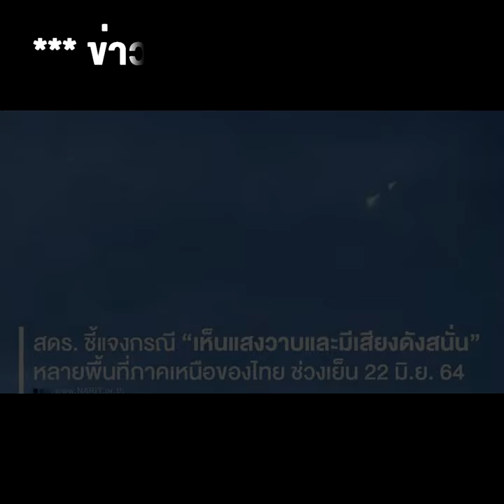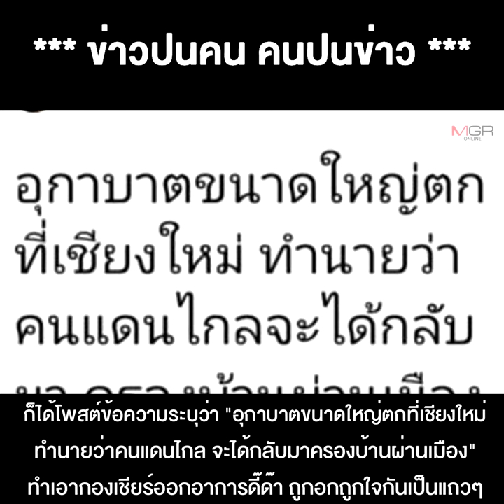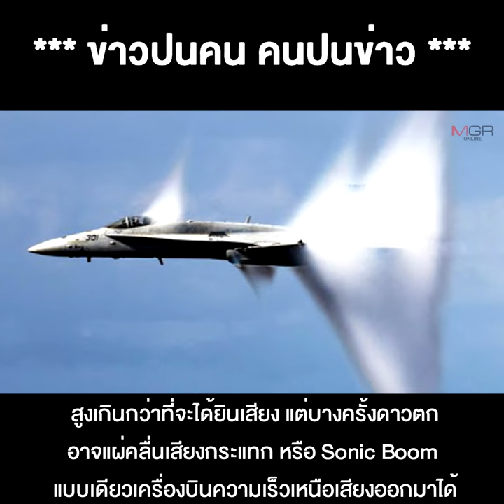โยงไปได้ “ดาวตก” เหนือฟ้าเชียงใหม่ โมเมเป็นอุกาบาต แปลเป็น คำทำนาย คนแดนไกลจะได้กลับมาครองเมือง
24/06/2021 โยงไปได้ “ดาวตก” เหนือฟ้าเชียงใหม่ โมเมเป็นอุกาบาต แปลเป็น คำทำนาย คนแดนไกลจะได้กลับมาครองเมือง

**โยงไปได้ “ดาวตก”เหนือฟ้าเชียงใหม่ โมเมเป็นอุกกาบาต แปลเป็นคำทำนายคนแดนไกลจะได้กลับมาครองเมือง